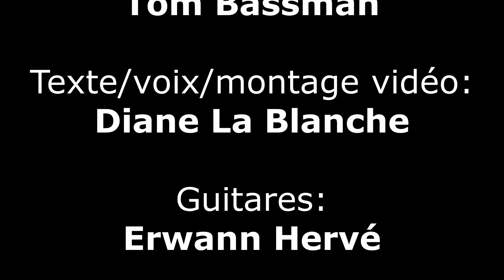ACHERONTIA ATROPOS – Armenian Tales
(Texte, voix, montage vidéo : Diane La Blanche / Instru : Tom Bassman / Guitares : Erwann Hervé)

*Source images :
- Arabian Music - Meditation in Desert, Arabian Flute & Arabian Nights
- The Euphrates River and Aerial View of the Canyon
- What is Desertification _ Why Extreme E is Racing in the Desert

De l’autre côté de la mer, il y a le désert
Des vagues arides derrière l’eau salée
Et un fleuve vorace le long du désert
Des os effrités dans des vallées de misère
Dans les canyons de Syrie aux crocs acérés
Pourrissent encore les lambeaux de chair
Des marches de la mort

Je suis morte désarmée le long d’un fossé
Fusillé dans le dos par l’armée que je servais
Je suis morte un matin au pied d’un mur taché
Je suis morte sur les bûchers des autodafés

Je suis morte sous les sabots d’un cheval dément
Sous les rires d’un cavalier Kurde, morte en suppliant

Je suis morte à Mardin dans la honte des entraves
Ployant sous les charges trop lourdes, je suis morte esclave
Je suis morte sous les coups des autres femmes
Nue sur la mosaïque secrète et froide d’un harem

Je suis morte dans un orphelinat, on a tué ma mémoire
Je suis morte dans un train qui n’allait nulle part
Je suis morte éparpillée comme fumée dans le vent
Rongée par le désert, je suis morte en dedans

Au bout de la jetée, je regarde la mer
Au bord de ce port étranger, amère
Des vallées de misère des canyons acérés
Des lambeaux de mémoire et de chair
Des os qui s’effritent sous les vents contraires
Un peuple tout entier qui part en fumée

Dans ce port, on me nomme étrangère
On me nomme apatride sur cette terre étrangère
Des marches de la mort on ne peut pas renaître
L’Arménie n’est plus qu’un mirage dans le désert